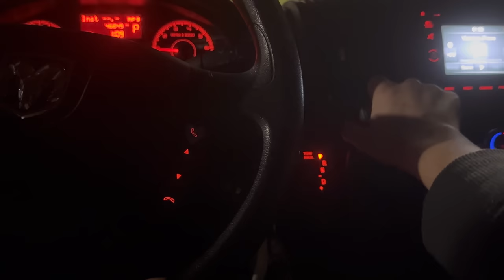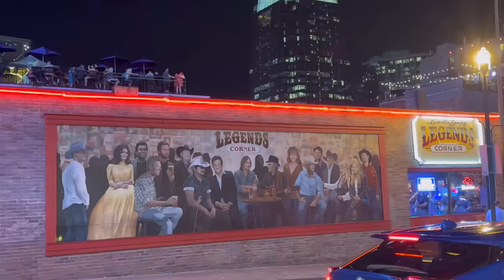A Day Living In A Van In Nashville, Tennessee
Learning to line dance , stealing wifi from luxury resorts under waterfalls & a peaceful morning in the van by a lake 🚐💐 There’s a little of everything in this vlog!

Just having fun exploring the south from Broadway honky tonks to the peaceful mornings ☀️